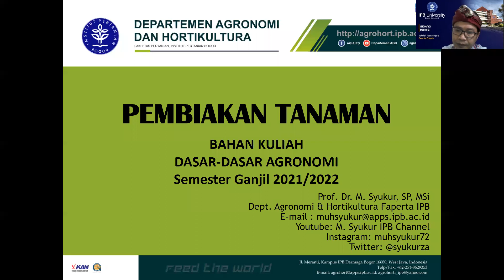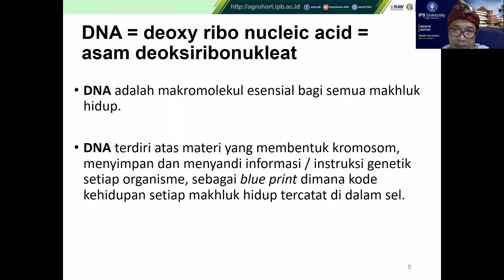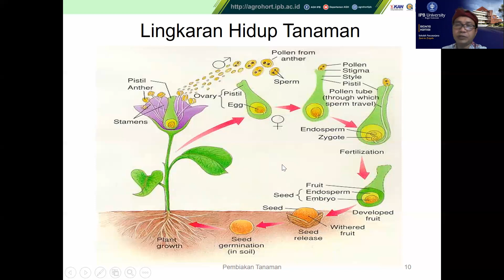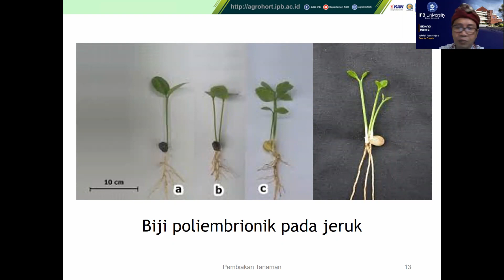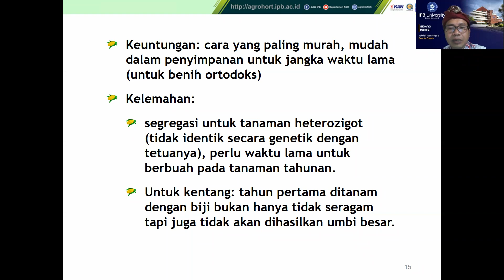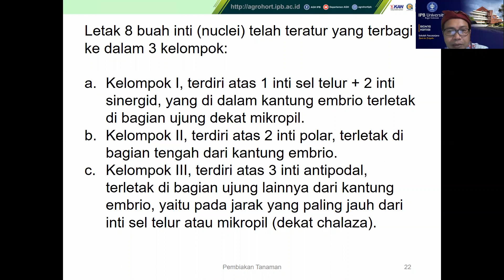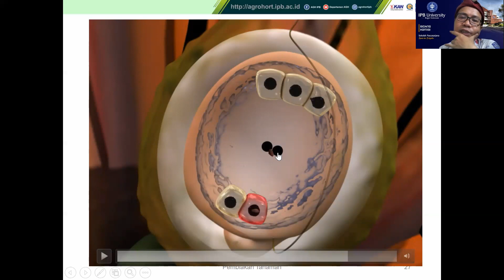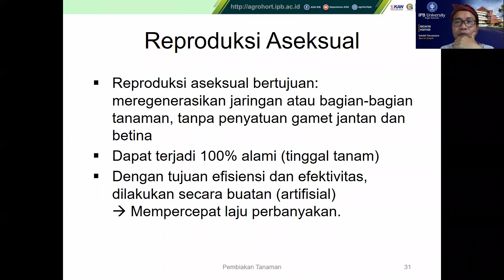Kuliah Dasar-dasar Agronomi 2021: Reproduksi Seksual